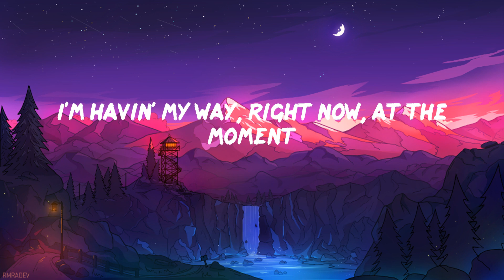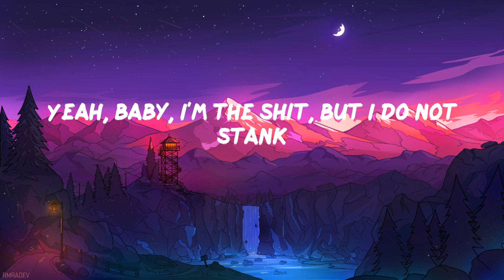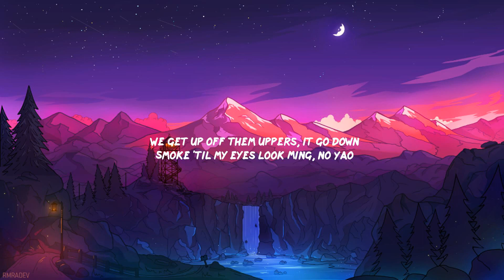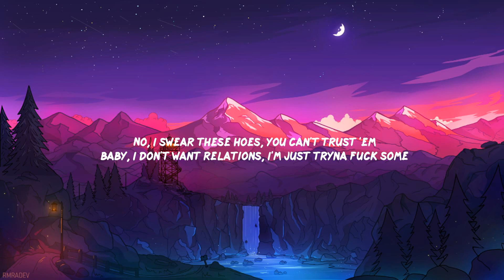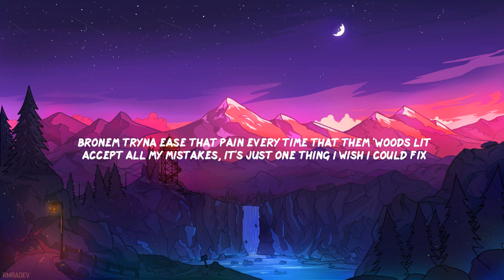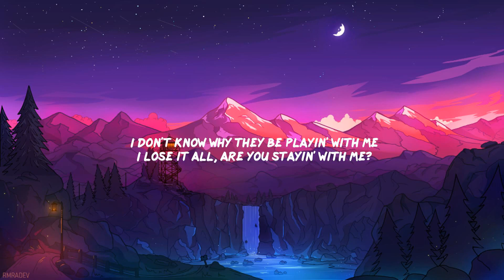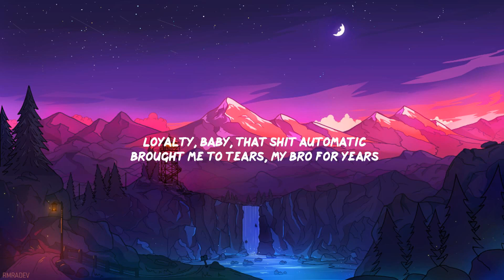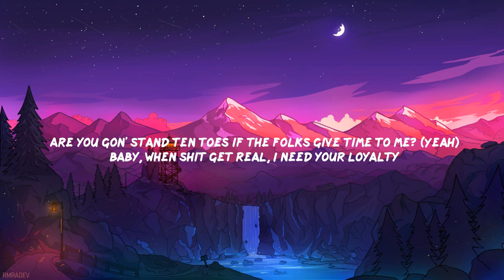Young Dolph - RAIN RAIN (Lyric Video)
️🎤 RAIN RAIN Lyrics
(Bandplay)
Damn, it's rainin' outside
I wanted to jump in my drop-top today
Please come back another day (Let the band play)
Rain, rain, go away (go away, go away)
I'm Gabbana to the floor today
Pocket full of rizzacks, 'bout to go and get some more today
When you doin' big shit, lil' nigga, they supposed to hate
When you, when you doin' big shit, lil' nigga, they supposed to hate
When, when you doin' big shit, lil' nigga, they supposed to hate ('posed to hate, 'posed to hate, damn)
Big boy shit only, I got a plate with a whole lot on it
I'm havin' my way, right now, at the moment
She got a ass, you can sit a glass on it
My time cost money, got a price tag on it (you know that)
We boys in the hood, but I kill a nigga 'bout my sister like Tony (Montana)
Smokin' orange tree, drinkin' the dirty orange Fanta (raw)
Too legit to motherfuckin' quit like MC Hammer (it's Dolph)
I asked her what's that thing right there, Nelly, country grammar (Dolph)
Please, God free all of the real ones out the slammer (for real though)
Trapper not a scammer (no), yellow bitch, banana (uh)
She went to college in Atlanta but she from Savannah (yeah)
She gon' show out every time when I pull out the camera (yeah)
In the strip club, my diamonds twerkin' harder than the dancers (dance)
Balenciaga to the floor today
Pocket full of stizzacks, 'bout to go and and spend some dough today
When you doin' big shit, hell yeah, they supposed to hate (yeah, yeah, yeah)
When you, when you doin' big shit, hell yeah, they supposed to hate (yeah, yeah, yeah)
When, when you doin' big shit, hell yeah, they supposed to hate (yeah, yeah, yeah)
Cartier on my wrist, Cartier's on my face
I can smell you pussy niggas, I can see the fuckin' hate
I be drivin' foreign whips (skrrt), I be drivin' bitches crazy
I be gettin' a lotta cheese and I get a lotta cake (yeah)
Ten toes down, still to this day (this day)
Lil' nigga right there don't play
Got a whole lotta shooters around my way (my way, buck, buck)
Yeah, them niggas don't play
I'm a walkin' ticket, I break the bank
The shit I do is the shit you can't
Yeah, baby, I'm the shit, but I do not stank
I'm all out west with a stick, no shank
My bitch got a Glock in her purse, not mace
Got one on my hip and I'll put it in your face
Bullets rainin', opps like
I'm Chrome Hearts to the floor today (yeah)
Pocket full of rizzacks, ain't no tellin' what we on today (racks)
When you doin' big shit, all that little shit just in the way (yeah, yeah, yeah)
When you, you doin' big shit, all that little shit just in the way (yeah, yeah, yeah)
When you, when you doin' big shit, all that little shit just in the way (yeah, yeah, yeah)